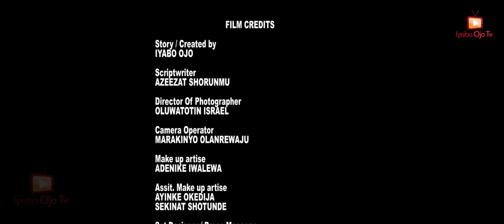Mama Gold Empire | Episode 1 | Starring Iyabo Ojo, Quadri Kehinde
Mama Gold Empire  S1E1 Now  showing on Iyabojotv

This captivating series is set to premiere on the 20th of October exclusively on Iyabo Ojo TV. Don't miss out on the drama, laughter, and unforgettable moments.